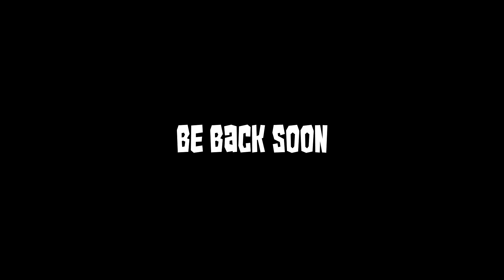Knight Tales (New Identity) Teaser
With a new name, new thumbnail art, and a new theme tune, the Gaming series formerly known as Knight Tales will soon return to Knight's Arcade.

In-game footage from:
Fallout 76
Strange Brigade
Portal 2

Thumbnail Character Art by: Janet Figueroa

Theme Tune ("Epic Hero") by: Sleepwalker Strings Studio